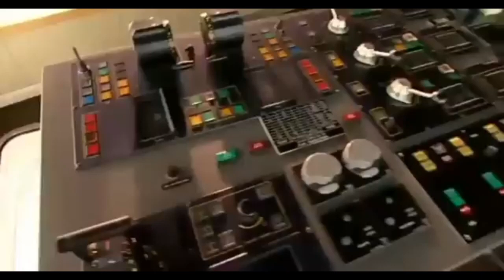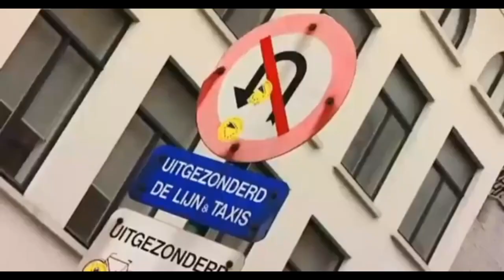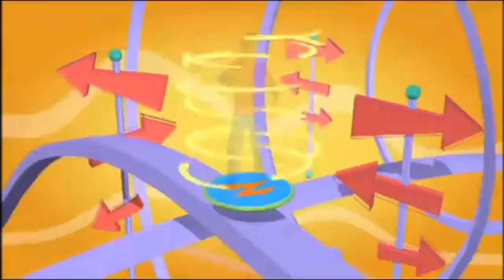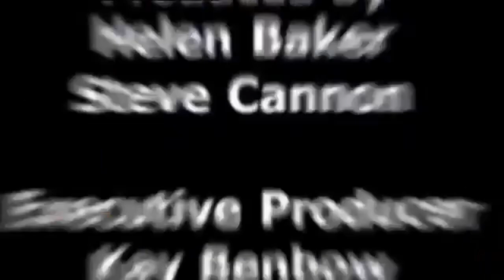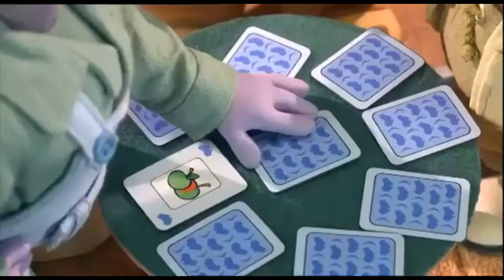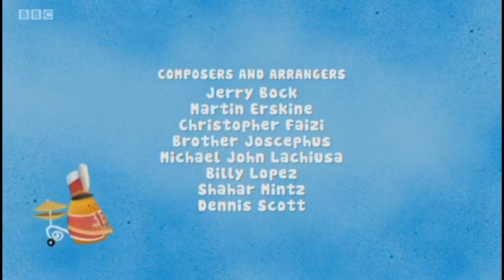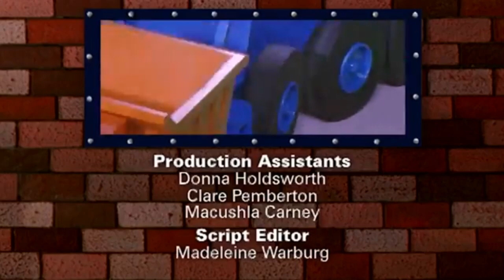CBeebies: Get Set Go